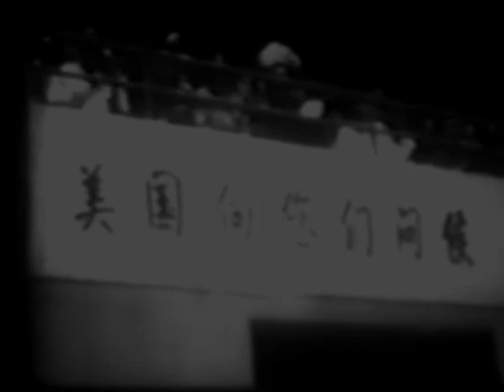新闻简报1973年第28号